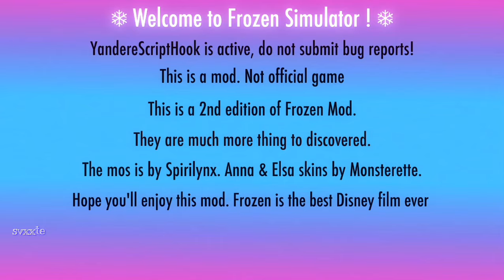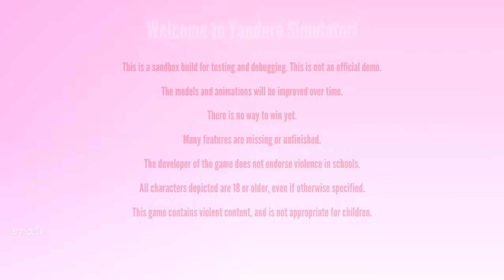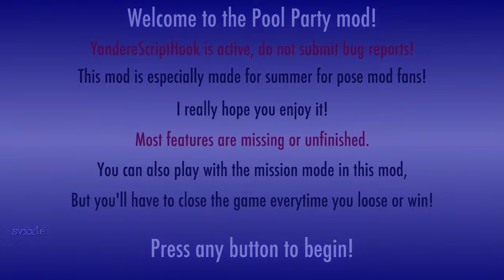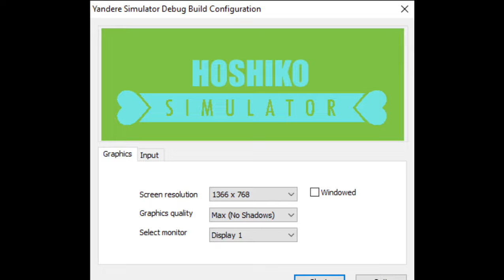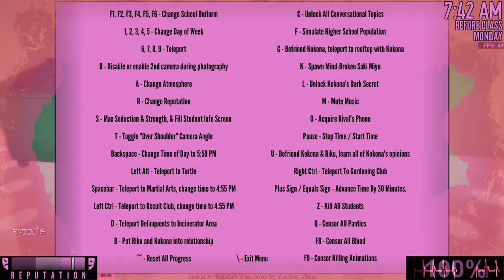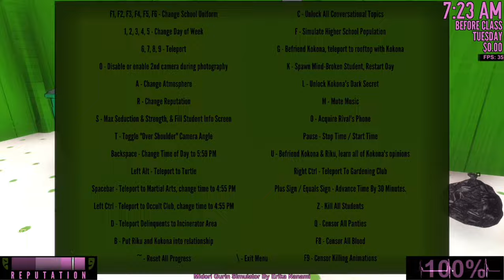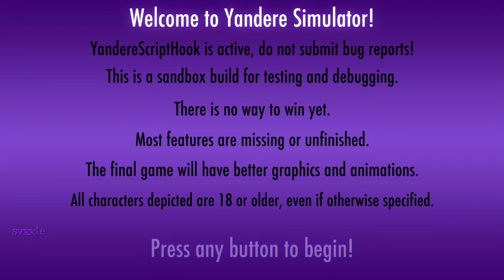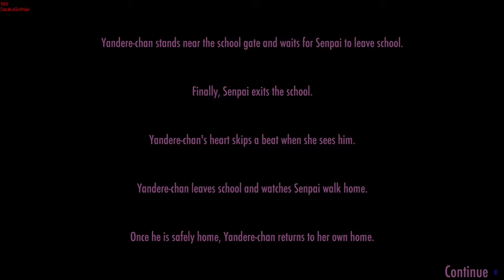25K SPECIAL | My favorite Mods part 2 - Yandere Simulator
*ੈ✩‧₊˚𝕆𝕡𝕖𝕟 *ੈ✩‧₊˚
art on the thumbnail isnt mine !!!

𝕔𝕣𝕖𝕕𝕚𝕥𝕤
: ̗̀➛By: Korblox Girl

: ̗̀➛By: Spirilynx

: ̗̀➛By: Shanna White

: ̗̀➛By: Monsterette

: ̗̀➛By: Makiko Chan

: ̗̀➛By: Shira Nanami

: ̗̀➛By: pavxc

: ̗̀➛By: vubuk

: ̗̀➛Description: Salma Sophis (edited by me)

𝕋𝕚𝕞𝕖𝕤𝕥𝕒𝕞𝕡𝕤
: ̗̀➛ 0:00 Sweet Chan Mod
: ̗̀➛ 10:16 Frozen Mod
: ̗̀➛ 24:25 Himedere Mod
: ̗̀➛ 35:37 Mai Waifu Mod
: ̗̀➛ 44:24 Oka Ruto Mod
: ̗̀➛ 1:03:54 Pool Party Mod
: ̗̀➛ 1:24:22 Hoshiko Mizudori Mod
: ̗̀➛ 1:32:41 Raibaru Fumetsu Mod
: ̗̀➛ 1:53:06 Midori Gurin Mod
: ̗̀➛ 2:06:36 Different Colors Mod
: ̗̀➛ 2:18:43 Taeko Yamada Mod
: ̗̀➛ 2:39:25 Halloween Mod

*ੈ✩‧₊˚ℂ𝕝𝕠𝕤𝕖 *ੈ✩‧₊˚